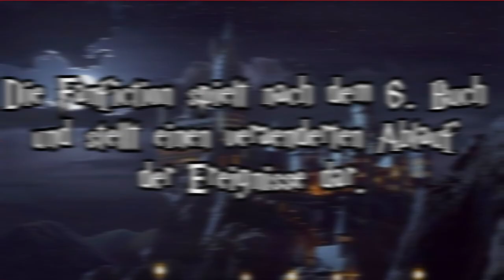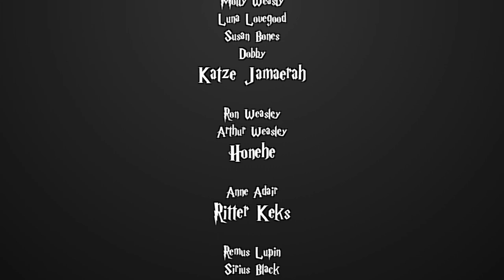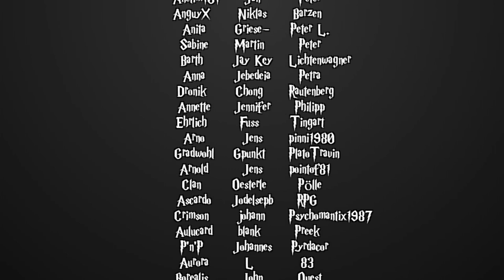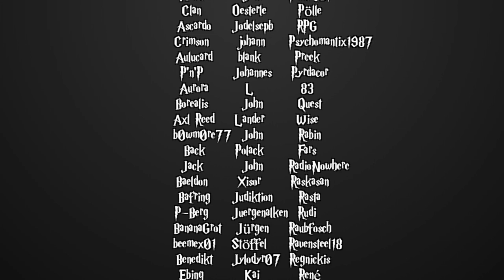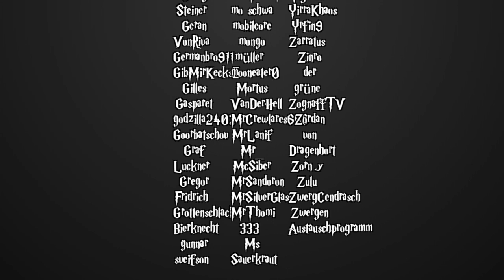[Fanfiction] Harry Potter und die Schatten der Vergangenheit -40- Denkarium VS Legelementik